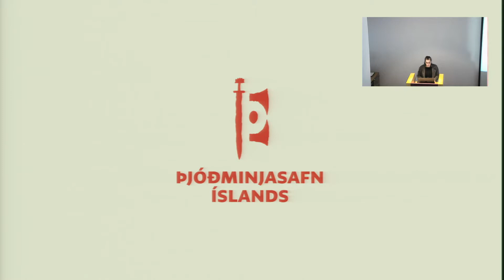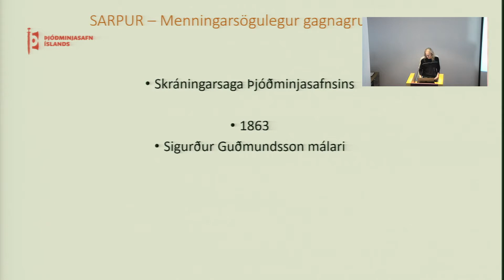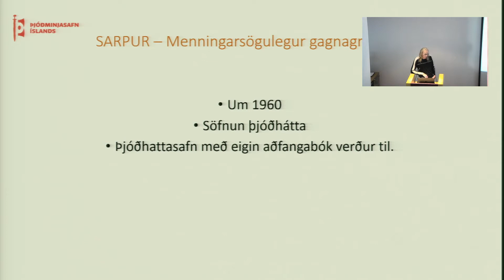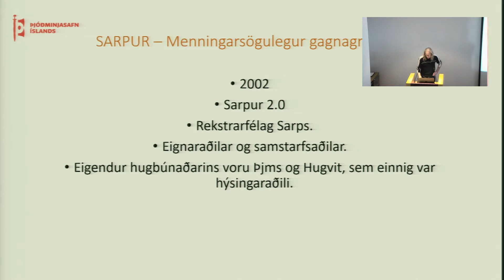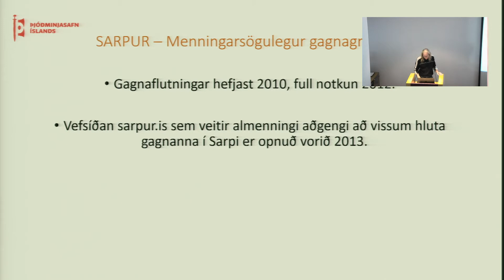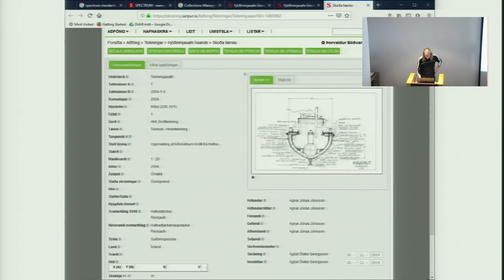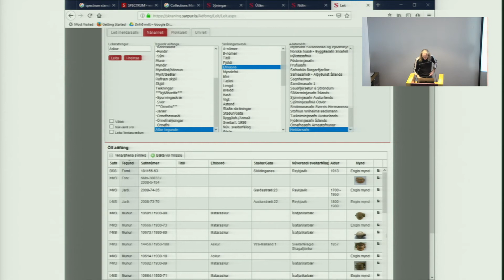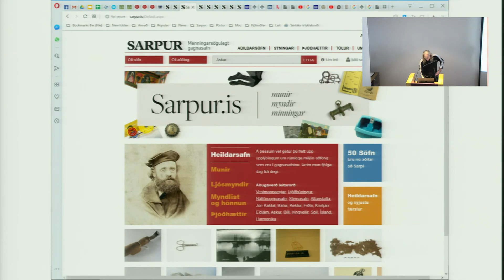Skráning safngripa. Sarpur - Þorvaldur Böðvarsson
Þriðjudaginn 3. september.
Þorvaldur Böðvarsson skráningarstjóri í Þjóðminjasafni flytur erindi í fyrirlestrasal Þjóðminjasafns Íslands.

Vönduð skráning safngripa og annarra safnaðfanga er ein helsta forsendan fyrir árangursríku starfi safna og kemur við sögu á öllum stigum safnastarfs. Í gegnum tíðina hafa verið þróaðar ýmsar aðferðir við að halda utan um safnkostinn skráningarlega séð. Í fyrirlestrinum verður farið yfir skráningarfyrirkomulag aðfanga hjá Þjóðminjasafninu frá upphafi og fram til vorra daga, gerð tilraun til að gefa mynd af þróuninni og hvernig tæknin hefur gjörbylt allri umgjörð og vinnu á þessu sviði.

Sarpur er heiti á upplýsingakerfi sem nær yfir forrit og gagnasafn þess. Gagnasafnið samanstendur af upplýsingum um muni, myndir, fornleifar, hús, myndlist, hönnun, þjóðhætti og örnefni. Alls eru um 50 söfn og stofnanir aðilar að Sarpi.